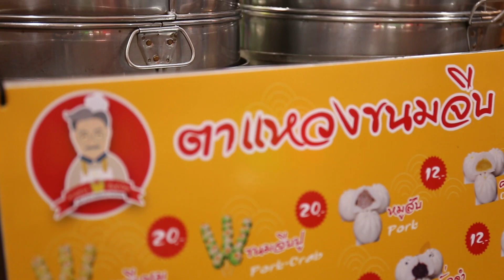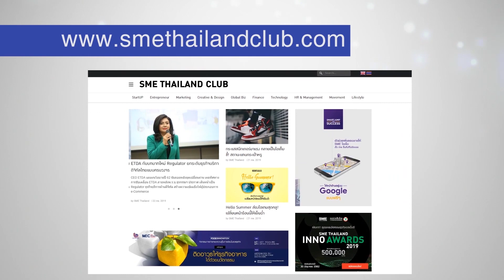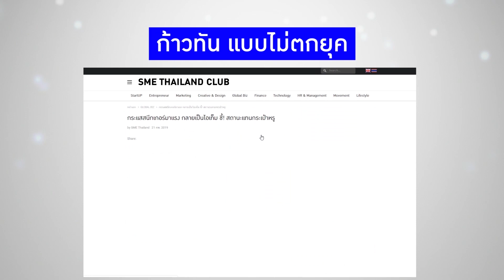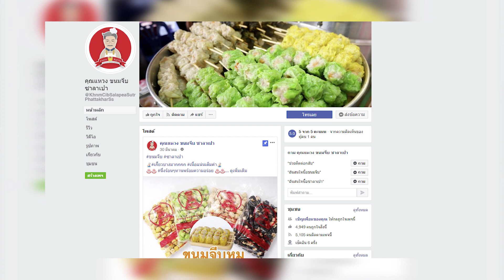"ตาแหวงขนมจีบซาลาเปา" แบรนด์เล็กๆ ที่ยอดขายเกินตัว II แบรนด์แซ่บ Ep14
แบรนด์แซ่บ TNN16 Ep14 (ตาแหวง)

คุณแมท สุวิทย์ สุวิทย์เอื้อศักดิ์ชัย ที่ปรึกษาด้านการสร้างแบรนด์ พาไปพูดคุยกับคุณแสวง สุริโย เจ้าของกิจการ ตาแหวง ขนมจีบซาลาเปา สูตรภัตตาคารที่พัฒนาความอร่อยมายาวนานกว่า 10 ปี ด้วยการเลือกใช้วัตถุดิบที่สดสะอาด ปราศจากสารปนเปื้อน มีสินค้าให้เลือกหลากหลาย อาทิ ขนมจีบหมู ขนมจีบปู ขนมจีบกุ้ง ขนมจีบสาหร่าย ซาลาเปาหมูสับ ซาลาเปาไส้ครีม ซาลาเปาไส้ถั่วดำ ซาลาเปาไส้หมูสับไข่เค็ม

เรื่องราวการสร้างแบรนด์และเส้นทางธุรกิจของ ตาแหวง ขนมจีบซาลาเปา จะน่าสนใจอย่างไร คลิกไปชมกันเลยครับ

ติดตามชมรายการแบรนด์แซ่บ ทุกวันอังคาร เวลา 14.30 น. ทาง TNN ช่อง 16